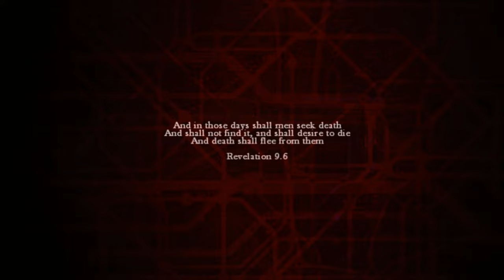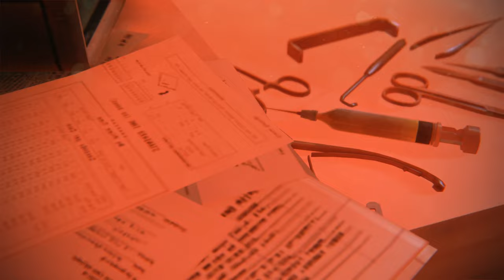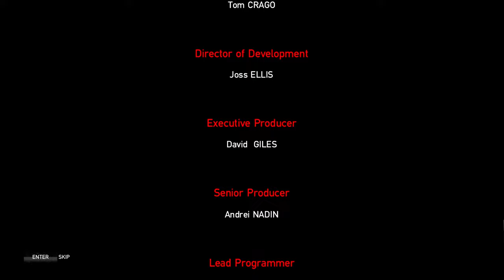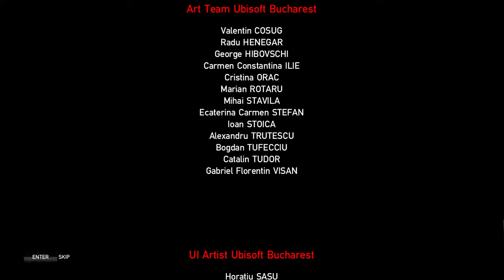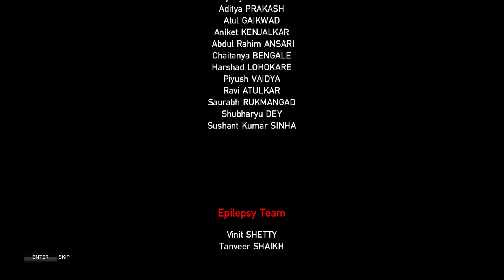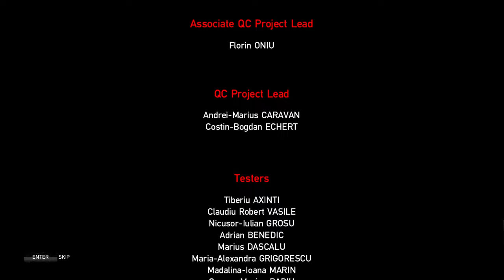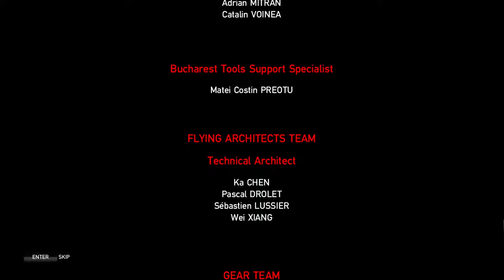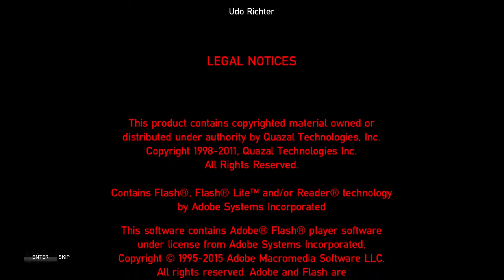Zombi | PC | Full Game [Best Ending, 4K 60ᶠᵖˢ]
0:00 Prologue
3:28 Get Prepared
6:41 Scan 2 CCTV Juction Boxes in Supermarket Area
35:20 Defend Your Safe House
39:35 Reach the Royal Bunker Entrance
1:23:32 Scavenge the Royal Bunker for Supplies
1:27:40 Meet the Royal Doc
2:03:24 Find Dee's "Studium Contagione" for the Doc
3:03:14 Collect 7 Dee Letters for the Doc
3:10:52 Raid the Military Armoury
3:20:53 Call for Evac
4:19:06 Refuel the Generator
4:46:42 Find Medicine for Vikram
5:21:13 Save the Girl
6:26:59 Survive Arena
6:37:48 Retrieve the Panacea
7:16:32 Load Out
7:26:45 Ending
7:28:31 Credits
7:46:02 Epilogue: Evacuate at Tower of London
7:53:25 True Ending